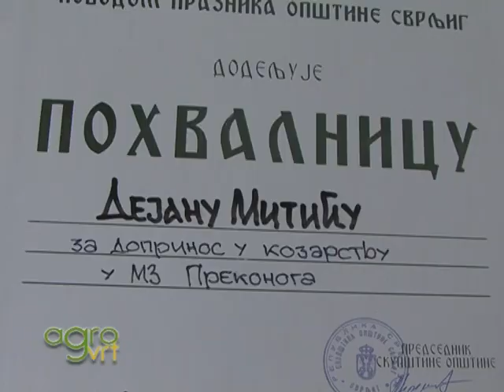Farma koza Prekonoga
snimak iz2010:                                                                                                            Dejan      Mitic 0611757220                                                                                    _pogledajte jos jedan video snimak ove farme ( farma koza prekonoga 2)